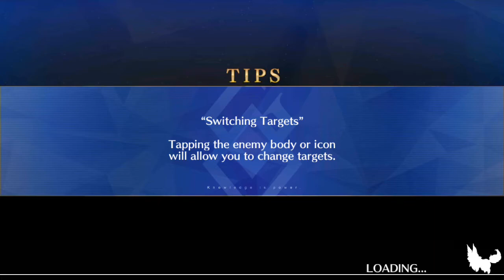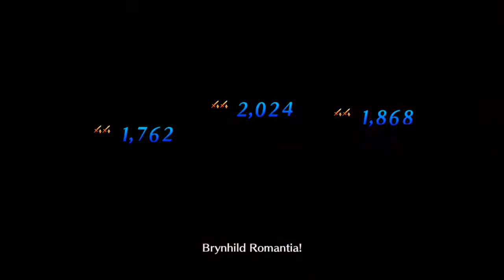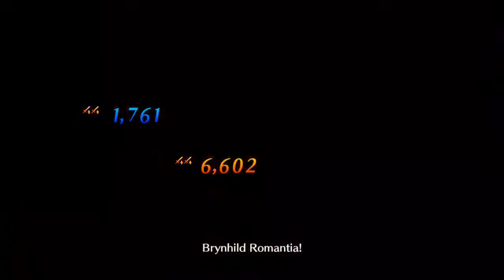Fate/Grand Order: Da Vinci & the 7 Counterfeit Heroic Spirits ( Part 2 )